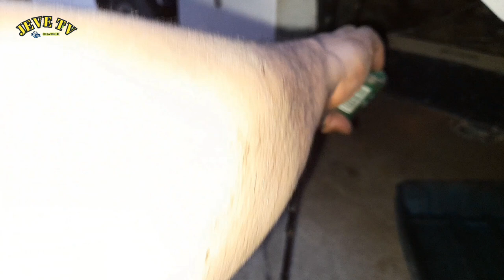Clutch & accelerator cable lubrication of Suzuki pick up/ Da64/ K6a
wag bili ng bili kung kaya gawan ng paraan
makunat na cable
mahirap i maneho
paano palambutin ang accelerator cable at clutch cable